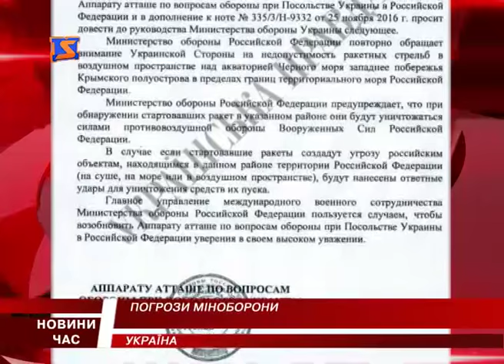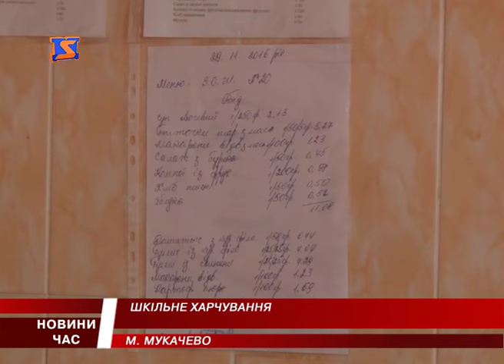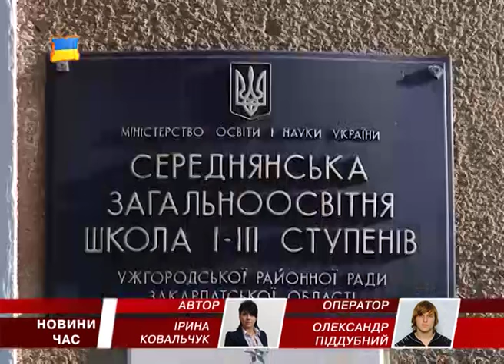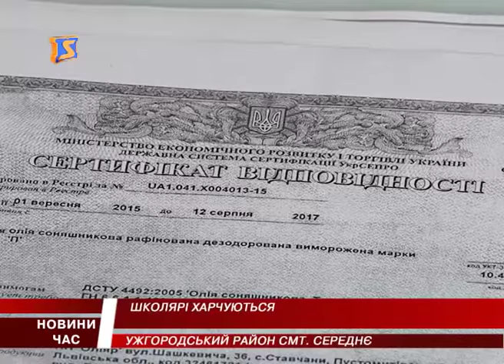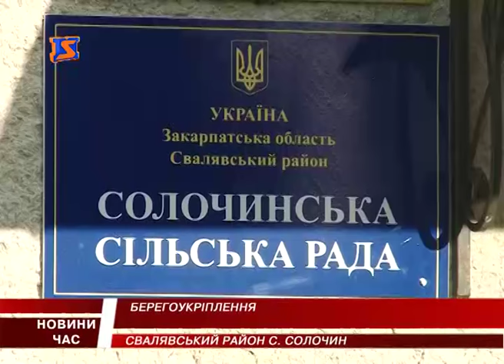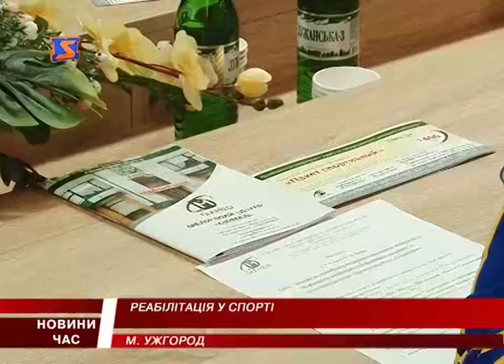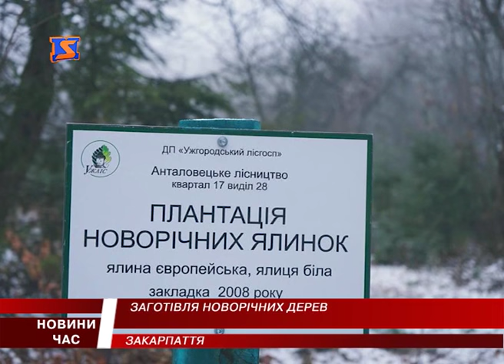М Студіо Hовини Закарпаття за 1 грудня 2016 року